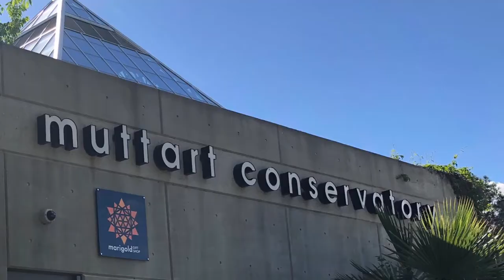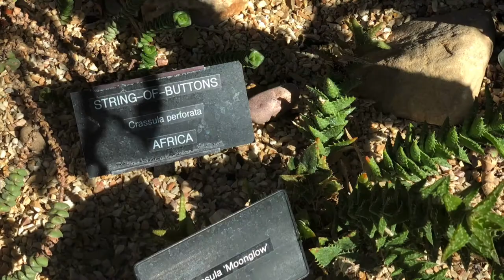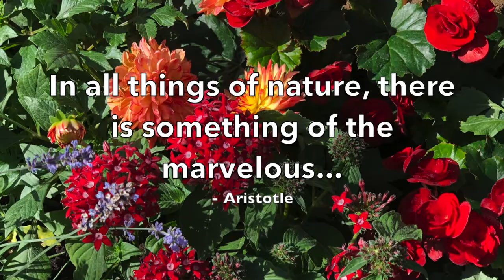Muttart Conservatory Edmonton Canada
Welcome to Sadhya!

It is another beautiful place to visit in Edmonton Canada, especially if you like flowers and plants.

 Muttart Conservatory is an amazing botanical garden - well worth the time to explore. They have 4 different pyramids and each representing 4 different type of weather. The inside of the garden is temperature regulated so you can visit any time of the year.  It is not a long tour, takes about 1-2 hours.

They usually have special exhibit on the go in addition to the fixed one, and that kept the pyramids fresh for each visit.  In the summer the garden is filled with beautiful flowers and really charming atmosphere. I enjoyed the serenity of this place, having a cup of coffee and relax in the pyramid after the tour.

  The Muttart Conservatory is a botanical garden located in the North Saskatchewan river valley, across from the downtown core in Edmonton, Alberta, Canada. One of the best-known landmarks of Edmonton, the conservatory consists of three city operated greenhouses, public gardens, as well as four feature pyramids for display of plant species found across three biomes, with the fourth pyramid hosting as a seasonal display. A fifth minor skylight pyramid lights up the central foyer.